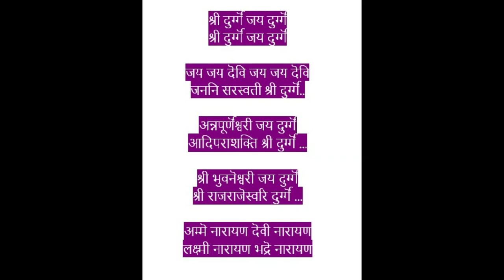jaya jaya devi, composition of Chittur Subramanian set to Brindavana Saranga raga